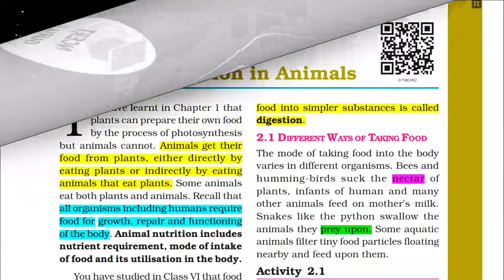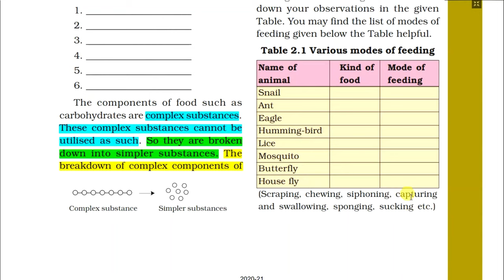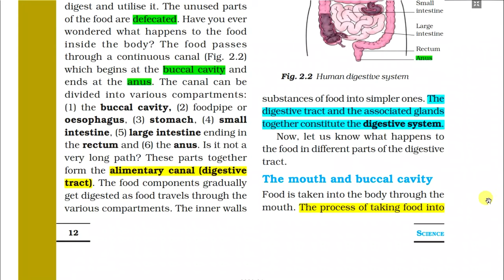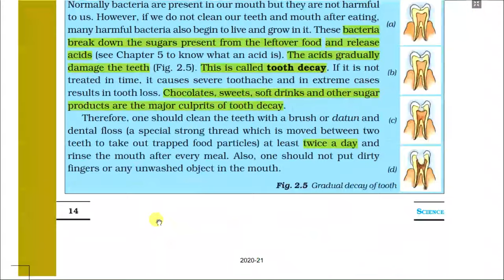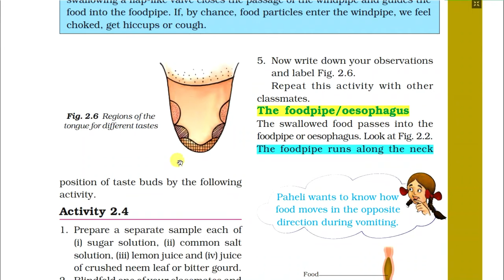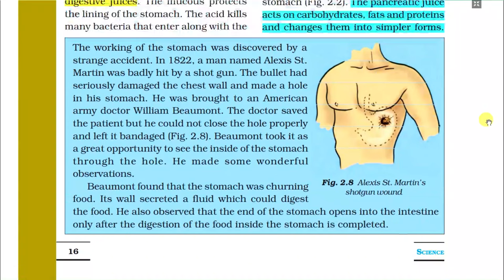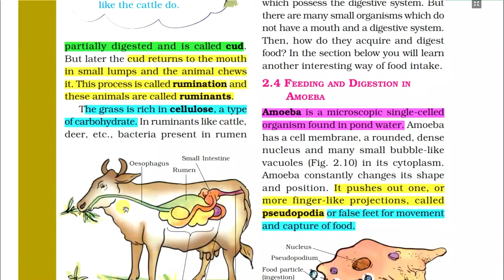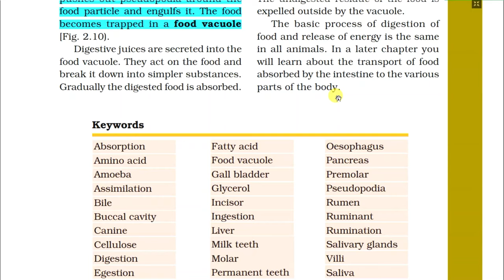CLASS 7 SCIENCE CHAPTER 2 [NCERT] Nutrition in Animals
Nutrition in Animals class 7 science chapter 2 bu NCERT Guruji

Topics covered -
00:00 | Introduction
04:08 | Different ways of taking food
05:47 | Activity 2.1
07:31 | Amazing fact about starfish
08:50 | Digestion in humans
13:34 | The mouth and the buccal cavity
13:51 | Ingestion
15:18 | Activity 2.2
17:02 | Activity 2.3
20:09 | Sweets and the tooth decay
24:42 | Activity 2.4
26:51 | The food pipe or Oesophagus
28:25 | The stomach
30:31 | The small intestine
34:41 | Absorption in the small intestine
35:10 | Villi
37:40 | Large intestine
38:55 | Digestion in grass-eating animals
42:38 | Feeding and digestion in Amoeba
43:42 | pseudopodia
44:22 | Food vacuole
47:11 | Wrapping up

Lunch Boxes -
1. Milton Insulated
2. Milton Stainless Steel

Shoes -
1. Liberty Formal Shoes
2. Bata school shoes
3. Campus black school Shoes

School Bags -
1. Safari 15 L
2. Captain America Bag
3. Skybags
4. Wildcraft

Notebooks -
1. Classmate Normal
2. Classmate Spiral

Pens -
1. Cello Pinpoint
2. Cello Butterflow
3. Classmate Gel
4. Linc Ocean Classic Gel Pen

Geometry boxes -
1. Classmate Archimedes
2. Camlin Kokuyo
3. Faber-Castell

Drawing -
1. Faber-Castell Grip Erasable Crayon
2. Faber-Castell Jumbo Wax Crayons
3. Drawing book